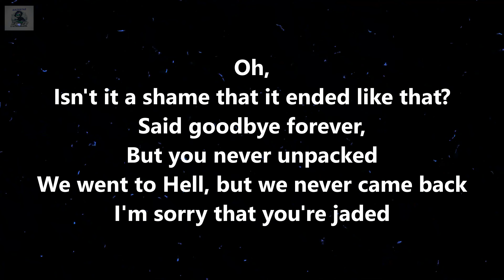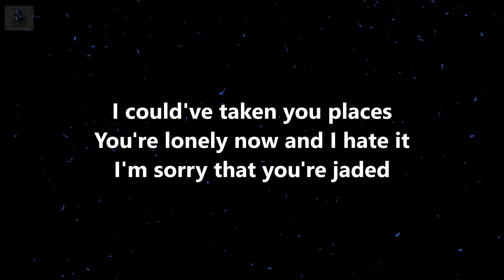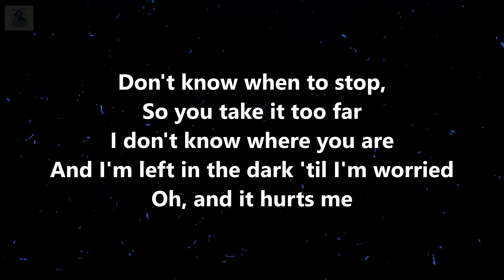(Corrupted) M i l e y C y r u s - J a d e d L y r i c s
This file is corrupted. Click on this link to get to the proper one,